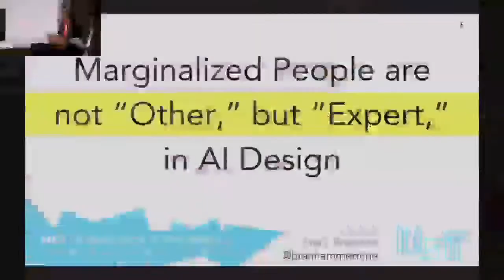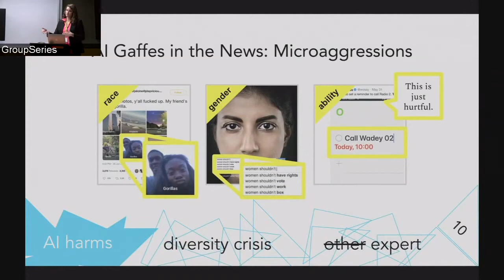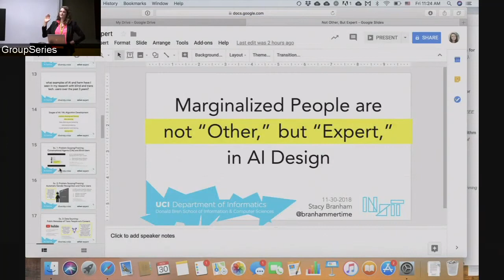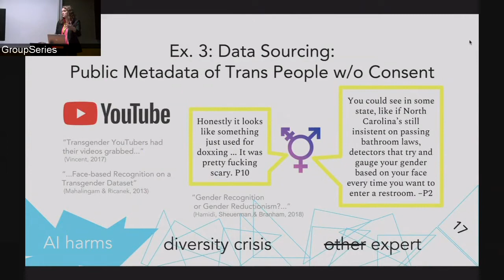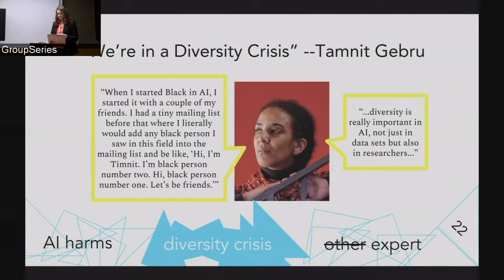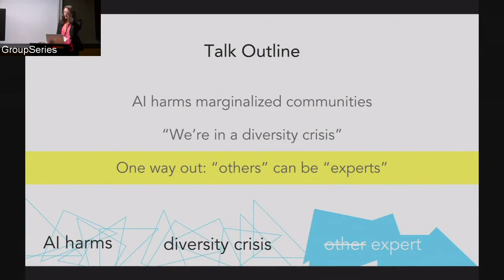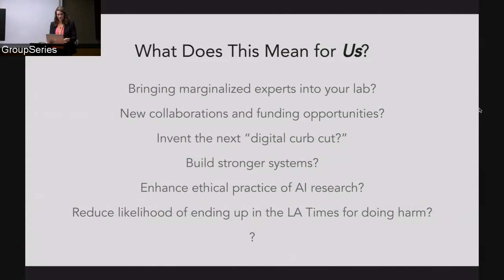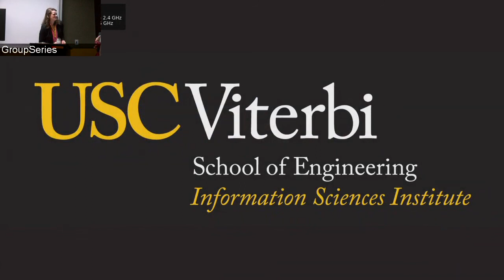Moving Marginalized People from “Other" to “Expert" In Technology Design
30 November, 2018
Stacy Branham, UCI

Abstract:
The technologies we build often have unanticipated consequences. These can be particularly deleterious for people from marginalized populations––people considered non-normative “others.” A conspicuous wearable device that helps navigate a person who is blind may make them a target for street robbery or harassment. An algorithm that automatically detects a person's gender may offensively misgender someone or “out" a transgender person. In this talk, I draw from my research with the blind and transgender communities to argue that members of marginalized populations like these are experts––blind person is an expert in voice user interfaces, a trans person is an expert in gender––who should be centered in technology design and engineering processes rather than treated as special interest groups of secondary concern.

Speaker:
Stacy Branham, UCI
Stacy Branham is an Assistant Professor in Informatics at the University of California, Irvine (UCI). Her research investigates how technologies mediate interpersonal relationships, often with people who are blind. Her recent and ongoing studies explore how technology can engender safety as people with disabilities encounter law enforcement at protests, as blind parents care for their children at home, and as transgender people navigate violence in online and offline spaces. Common threads across her work include agency, empowerment, disability, gender, social justice, intimacy, interdependence, personal safety, and ethics in design research. Her research has been recognized with best paper awards at CHI and DIS. She is currently serving as a Papers AC for CHI and DIS 2019, as well as the Diversity and Inclusion chair for DIS and SIGCSE 2019. She received her BS and PhD in Computer Science from Virginia Tech.